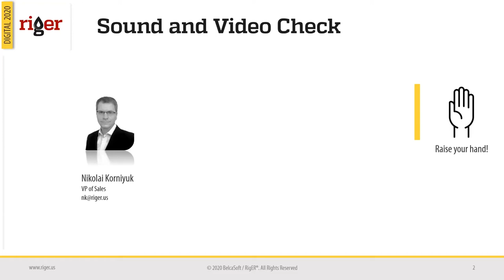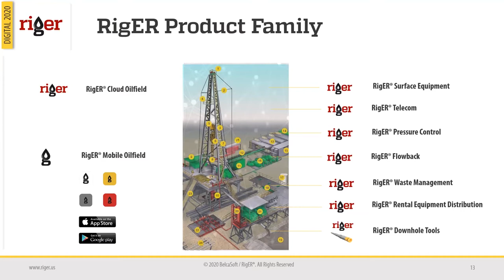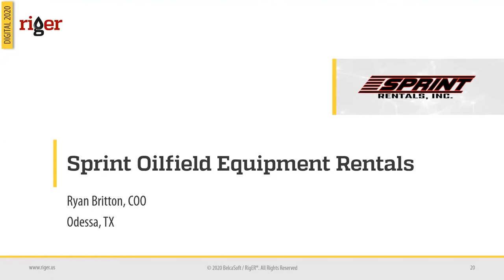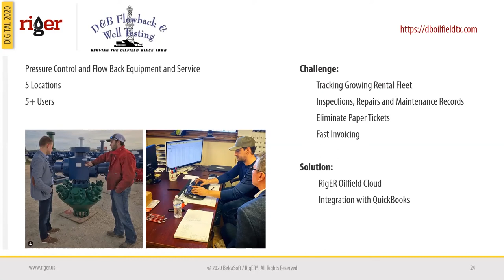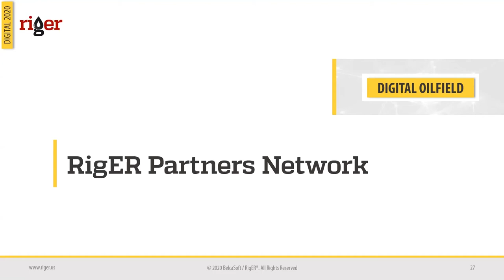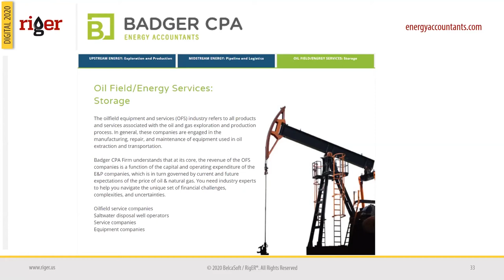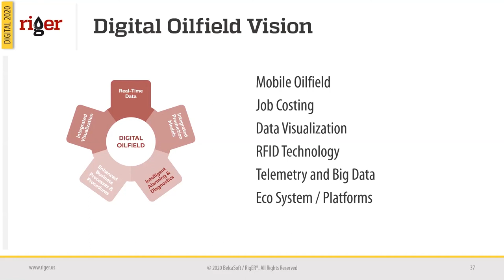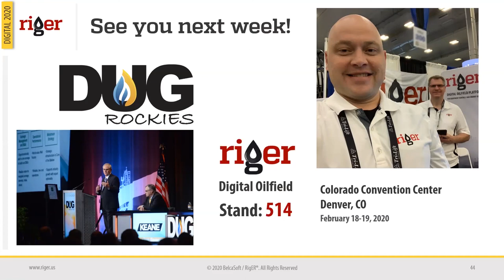User conference 2020 │RigER webinar #52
Digital Oilfield Services and Equipment Rentals

Event description:
This online event was a great opportunity to connect and learn what’s coming in 2020 in riger® Digital Oilfield Platform for the oilfield service and rental companies. Our CEO, Michael Maltsev, is reporting on highlights of 2019 and sharing our plans for 2020. You will hear customer stories about the experience using riger® to manage their oilfield rentals and services and more.

Join RigER Community and boost your Oilfield Rental and Service operations!